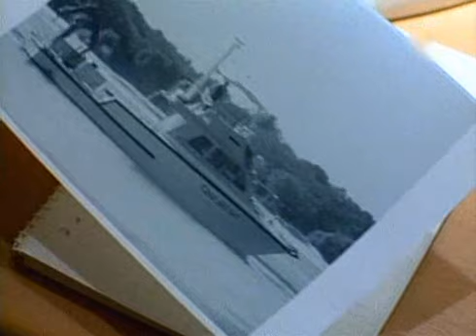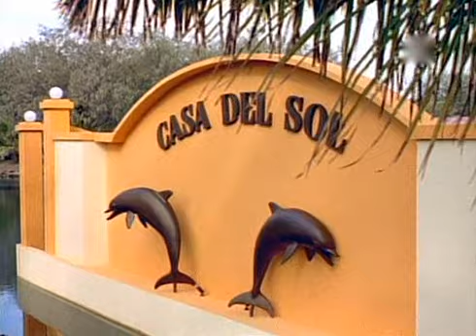Flipper 1 sz 04 ser iz 22 1995